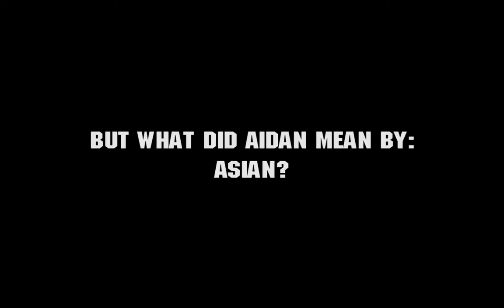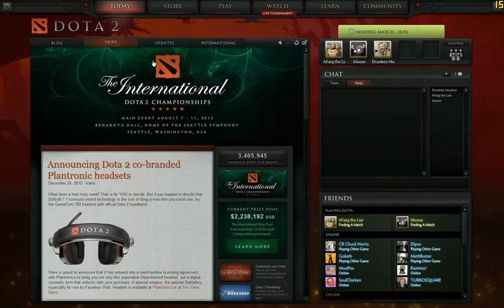A tale of Racial tensions and truly professional play.